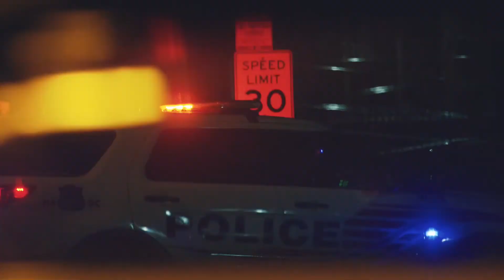Home Alone Horror Story